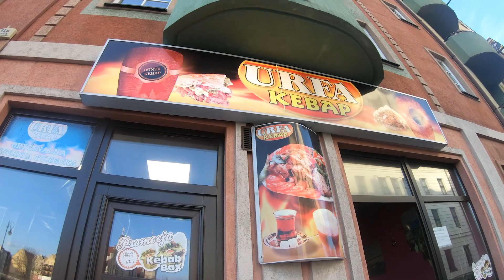Trip do Głogowa! Pomnik dzieci ...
Siema Ziomale! Wracamy po dłuższej przerwie ;) Mamy nadzieję, że film Wam się spodoba. Trip do Głogowa z Kajochem, który miał kackupe to najgorsze co mogło być ...

Jeżeli masz do filmu jakieś uwagi prosimy zostawić je w komentarzu, będziemy za to bardzo wdzięczni!